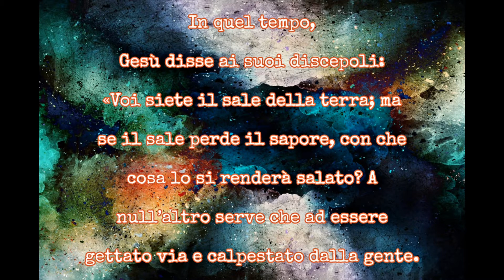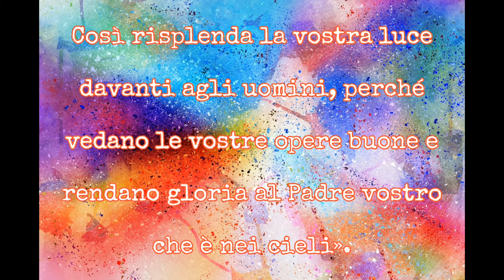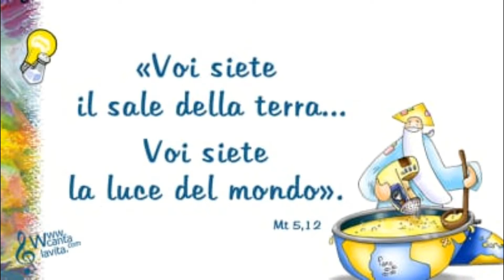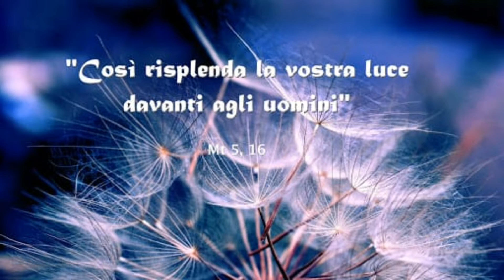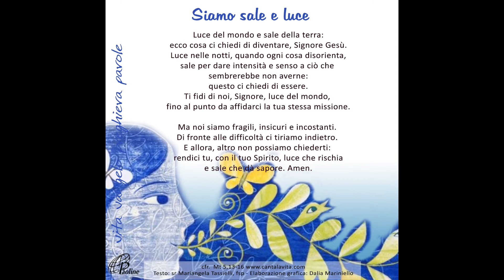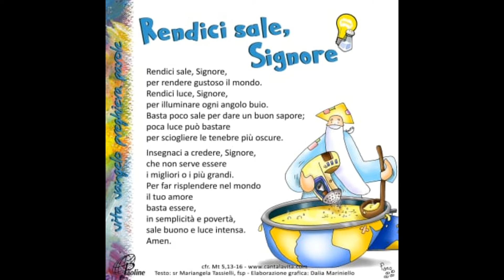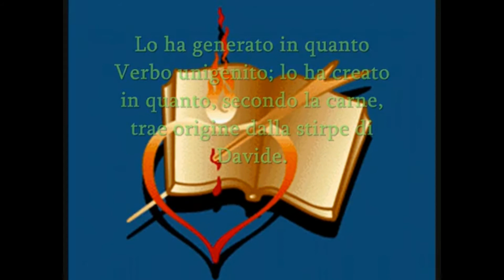Vangelo Martedì X settimana T.O.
(5,13-16)
In quel tempo, Gesù disse ai suoi discepoli:
«Voi siete il sale della terra; ma se il sale perde il sapore, con che cosa lo si renderà salato? A null’altro serve che ad essere gettato via e calpestato dalla gente.
Voi siete la luce del mondo; non può restare nascosta una città che sta sopra un monte, né si accende una lampada per metterla sotto il moggio, ma sul candelabro, e così fa luce a tutti quelli che sono nella casa. Così risplenda la vostra luce davanti agli uomini, perché vedano le vostre opere buone e rendano gloria al Padre vostro che è nei cieli».